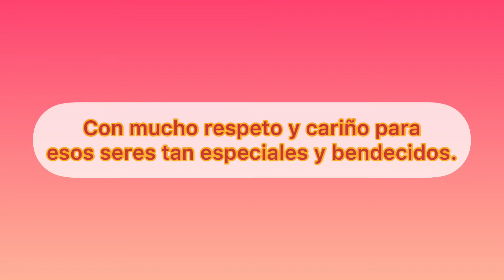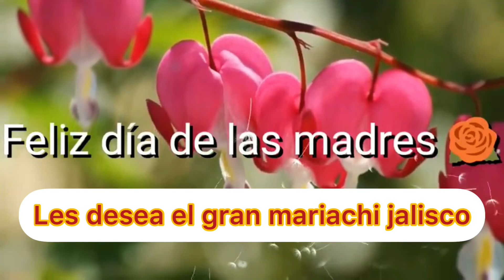Gran mariachi Jalisco de tabasco.(mi primer amor)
Hola amigos bendiciones, dios los bendiga
A Todos nuestros clientes y amigos
Que visitan nuestra pagina aquí le dejamos un
Nuevo tema dedicado a todas las madres
Titulado (mi primer amor )
Y le dejamos nuestros números de contacto
Para cualquier Cotizacion o contratación
Cel.9931604025
Cel.9931604038
Oficina.9933515985.